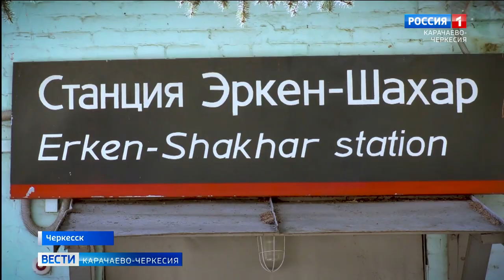Ссылка, которую нельзя ни оправдать, ни забыть...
Депортация коснулась каждой семьи карачаевского народа. Народный поэт Карачаево-Черкесии Дина Мамчуева в своем творчестве отразила всю боль переселения. Ее родные тоже стали жертвами сталинских репрессий